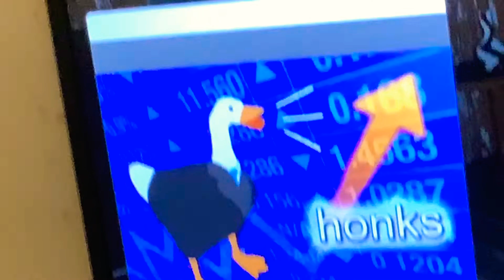What is THIS